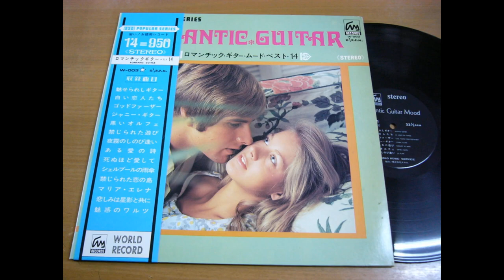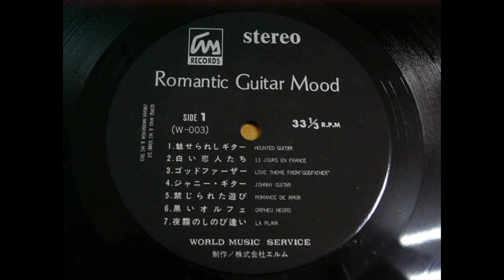13 Jours En Fance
13 Jours En Fance

中林淳真ジョージアカギ：ロマンチックギター・ベスト14